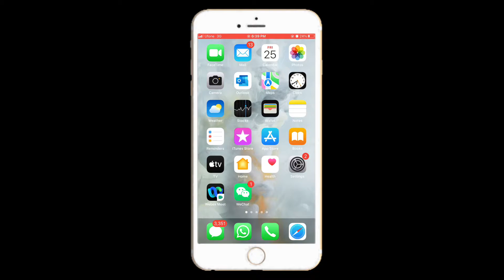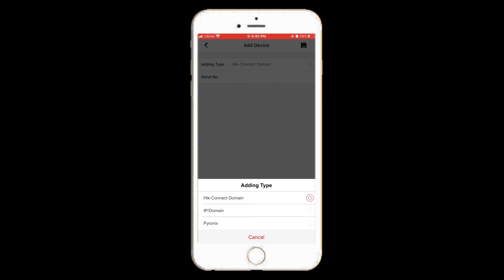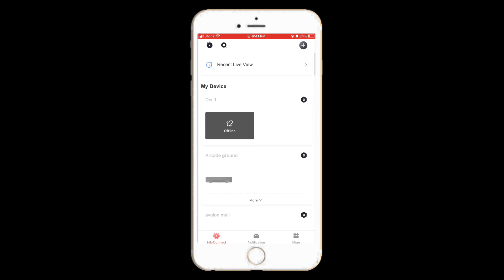How To Connect NVR DVR on Hik - Connect App With Static ip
NetCam Solutions is one of the leading company in the region since 2013 with specialization in complete CCTV surveillance systems using basic as well as latest technology cameras ( Analog/ IP / Thermal/ PTZ/DEEP VIEW/ANPR etc )as per customer requirements.
We are offering free consultancy and designing of your security system from our technical experts ( Certified engineer from HIKVISION/ DAHUA )